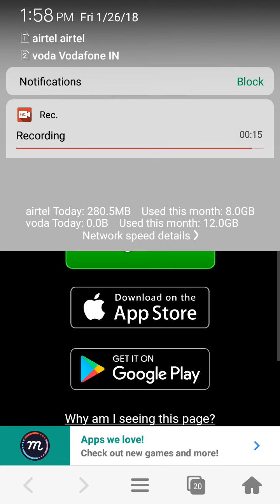8 BALL POOL REWARD LINKS // FREE COINS + FREE SPIN // 26th JANUARY 2018 // CLAIM NOW //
8 BALL POOL REWARD LINKS // FREE COINS + FREE SPIN // 26th JANUARY 2018 // CLAIM NOW //
REWARD LINKS:-

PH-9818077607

SORRY GUYS!!  FOR LATE UPLOAD